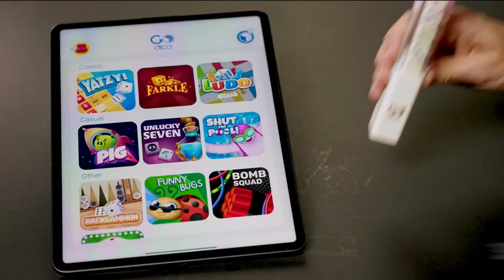Upgrade Your Dice Games With GoDice Connected 2 Pack - silas lam